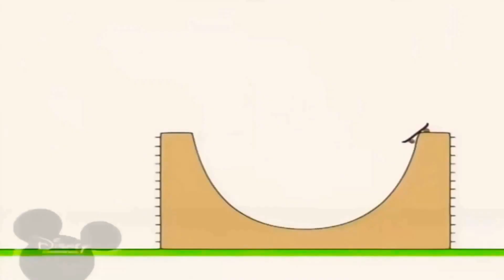1 квітня 2021 р.